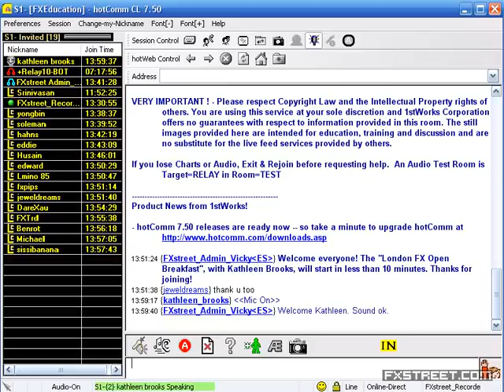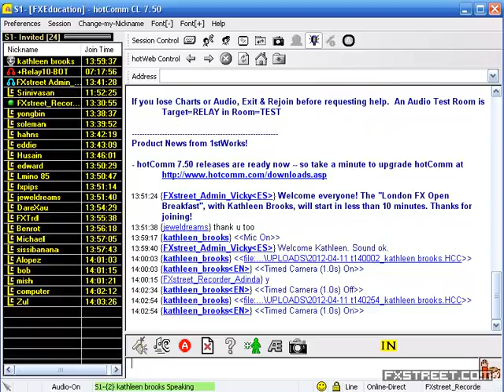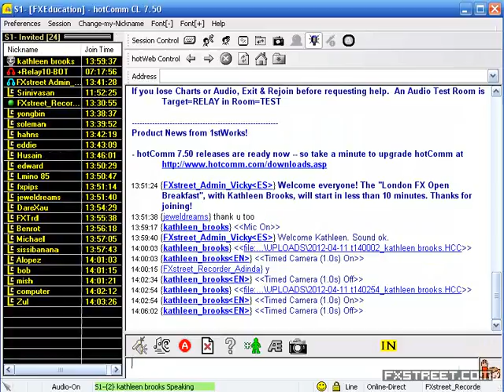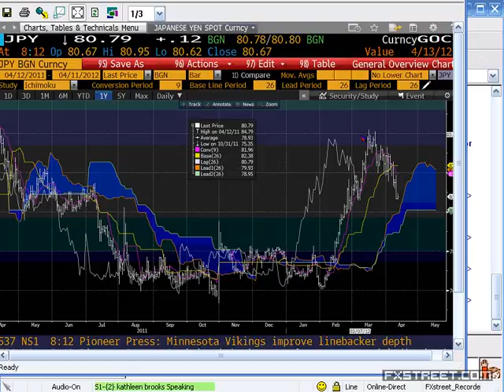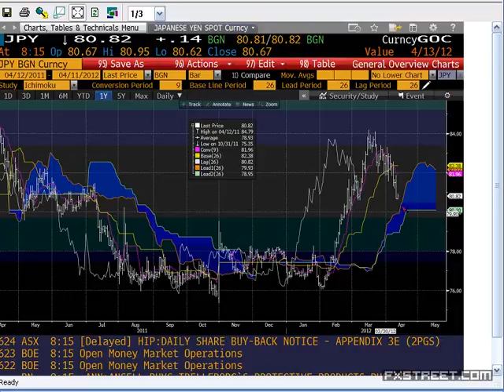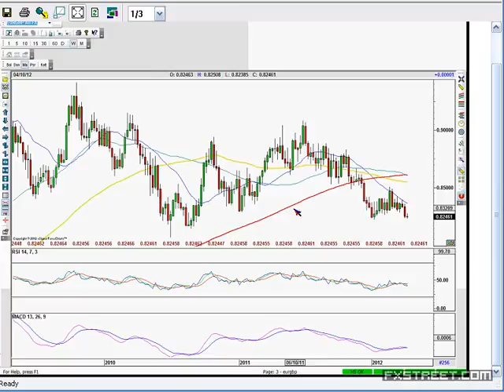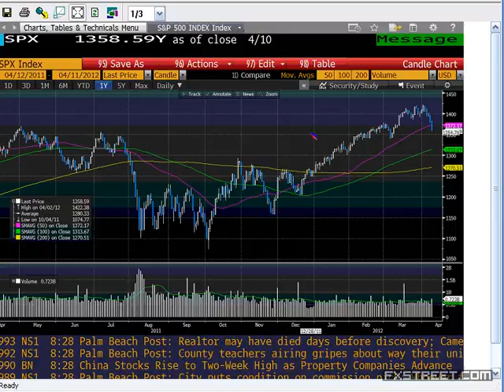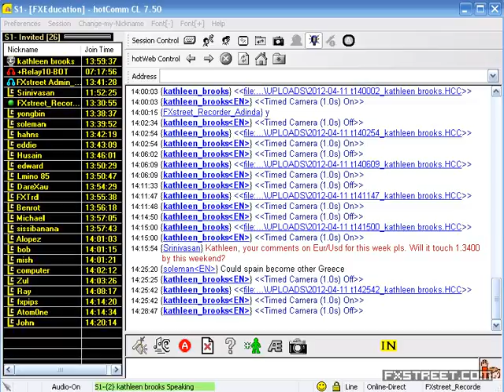Kathleen Brooks: London FX Open Breakfast (Apr 11, 2012)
Date of issue: 11 April 2012. Speaker: Kathleen Brooks. Join FOREX.com’s research director Kathleen Brooks every Monday, Wednesday and Friday for a pre-open update at 08:00 am London time. She will walk you through the market open and give you the latest macro view and must-know news to help you start your trading day.